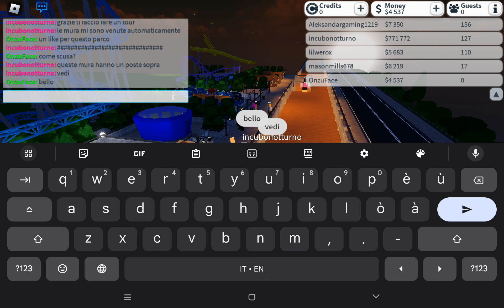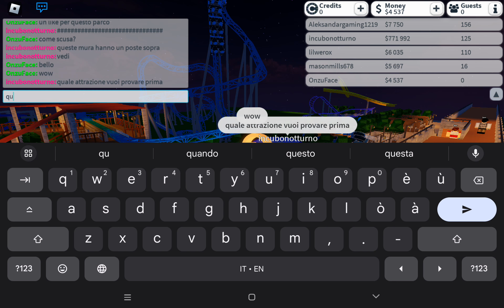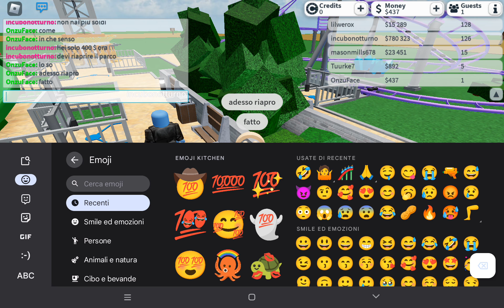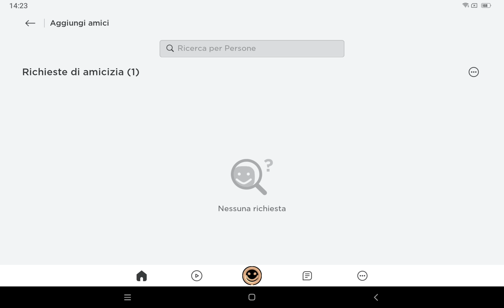creo il mio parco su roblox| theme park tycoon 2